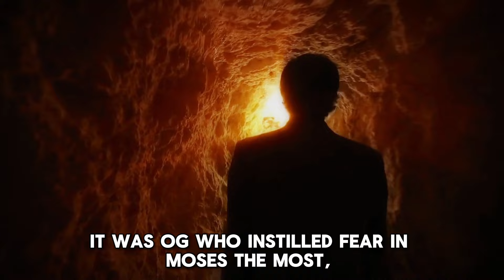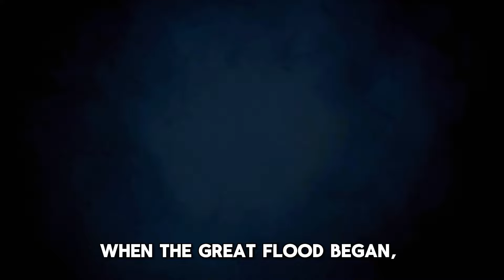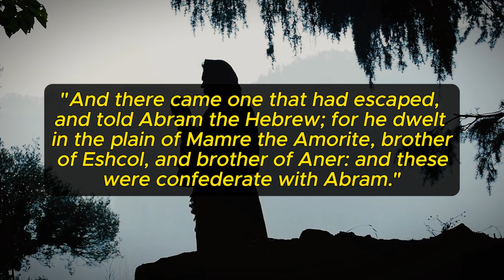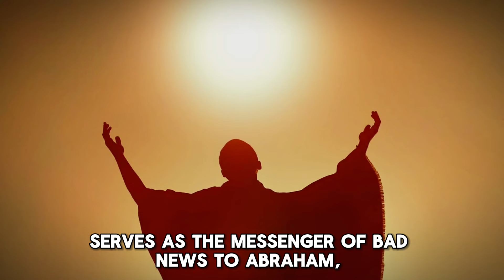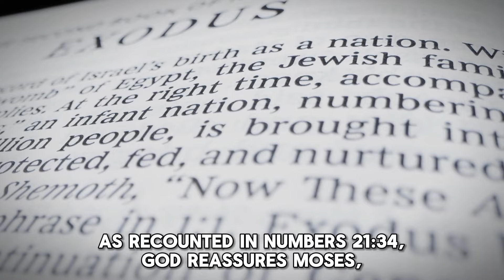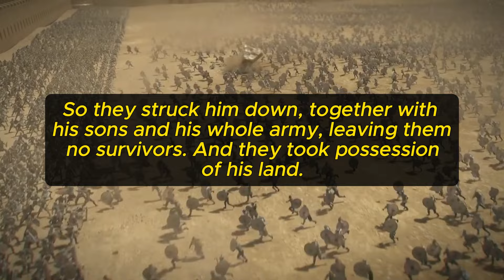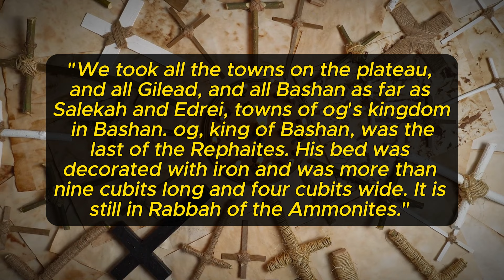The Giant King Og - SAVED by Noah & KILLED by Moses, 500 years old.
Hello everyone, In The new video of today, we unravel The Giant King Og - SAVED by Noah & KILLED by Moses, 500 years old.

Welcome to Inspiring Histories, a channel dedicated to uncovering Bible stories to inspire and enlighten us.
Our team is committed to bringing you original narrations recorded specifically for each video.